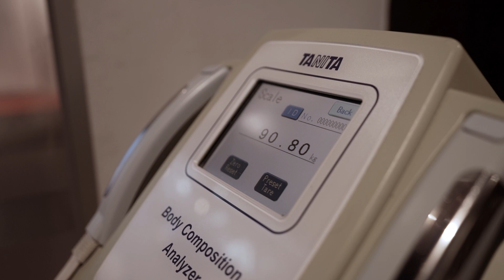VOTGAMES III : EP 1 - The Bench Press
After we prepared for the athletes to arrive, we introduced the rules of the Third Annual world blood flow restriction Championships, the VOTGAMES :

5 exercises will be performed in a Bfrwear for 2 sets with no more than a minute break.

The Bench:
It will be performed at 50% body-weight for max reps while wearing the bfrtraining wear; HTM1 on Max occlusion, with only a minute rest between each max-out set!

Its going to be messy, heavy and unpredictable!

The total reps done after two sets will be the score. Who will take the lead and draw first blood among these athletes? Can last year's winner be dethroned?

Next week we will uncover event #2!

The competitors shall only stop occluding at the end of the contest. ( VOTwears bfr wear is among the safest of bfr equipment on the market, and its absolutely safe to have it occluded for such a long period of time) hosted in @gym_ila